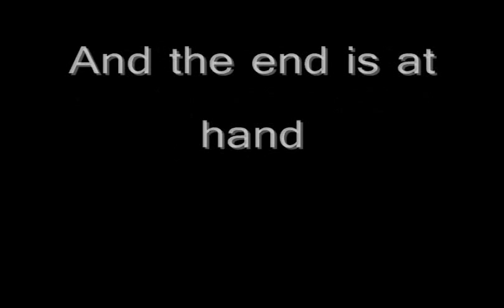A KoE Halloween 2009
Come to District 35 of Lion's Arch on October 31 to meet Me, Doom Box, Daelin Dwin, and many other well known members of KoE and to possibly join my guild!